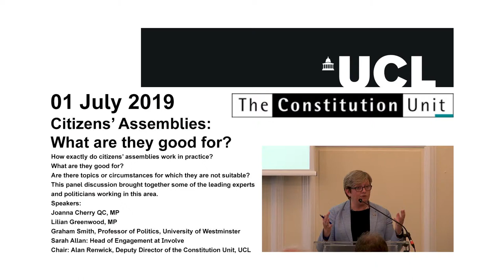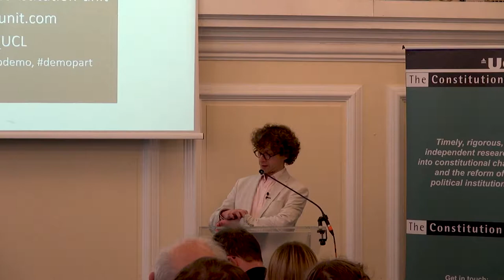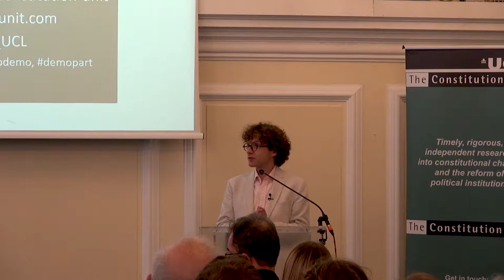Citizens' Assemblies: What are they good for?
Recording of Constitution Unit Seminar of 01 July 2019.

Citizens’ assemblies are in the news. Six Commons select committees have just announced that they will convene one on ways of tackling climate change. The Scottish government and the Welsh Assembly are each holding one to examine their respective countries’ constitutional futures. A cross-party array of politicians, including Lisa Nandy, Caroline Lucas, and Rory Stewart, have suggested one to help break the Brexit impasse. Local authorities across the country are planning them too.

But how exactly do citizens’ assemblies work in practice? What are they good for? Are there topics or circumstances for which they are not suitable? This panel discussion brought together some of the leading experts and politicians working in this area.

Speakers:

Joanna Cherry QC, MP for Edinburgh South West and SNP Justice and Home Affairs Spokesperson at Westminster

Lilian Greenwood, MP for Nottingham South and Chair of the House of Commons Transport Committee

Graham Smith, Professor of Politics and Director of the Centre for the Study of Democracy, University of Westminster, and author of Democratic Innovations: Designing Institutions for Citizen Participation.

Sarah Allan: Head of Engagement at Involve

Chair: Alan Renwick, Deputy Director of the Constitution Unit, UCL, and Director of the Citizens’ Assembly on Brexit.